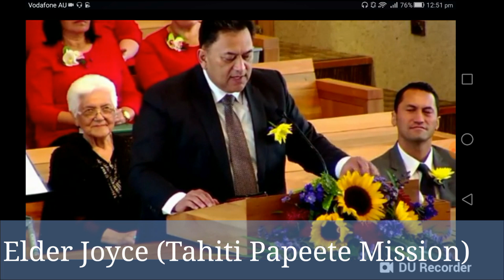Temple View New Zealand Stake Conference recognizing its 24 Fulltime Missionaries